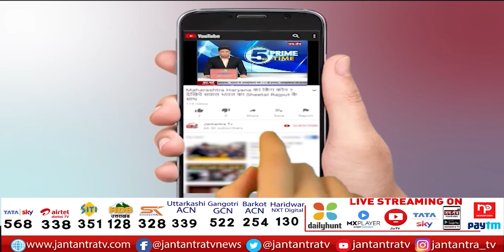Uttarakhand में सरकार के रडार पर 192 मदरसे | मदरसों पर होगी कड़ी कार्रवाई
About Video:
In This Video:
uttarakhand madarsa news,
uttarakhand madarsa,
cm dhami ultimatum on madrsa,
uttarakhand madarsa on radar,
About Channel: